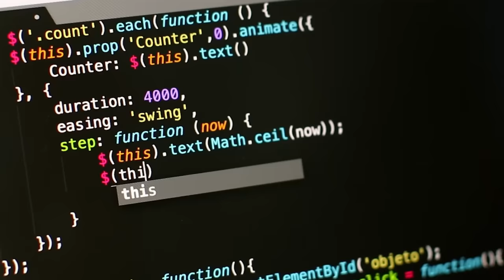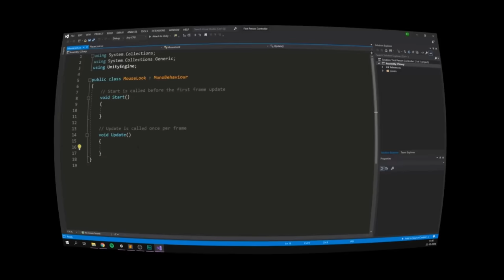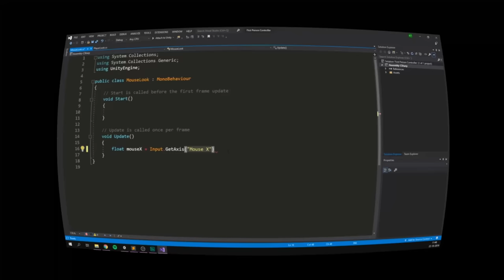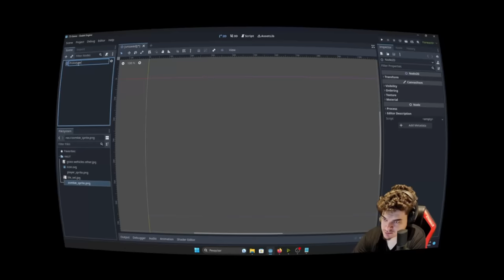If You Can't Make Games After This Video, Give Up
chapters:

0:00 Lesson 1
0:22 Lesson 2
0:36 Lesson 3
1:39 Lesson 4
2:44 Lesson 5
3:36 Lesson 6